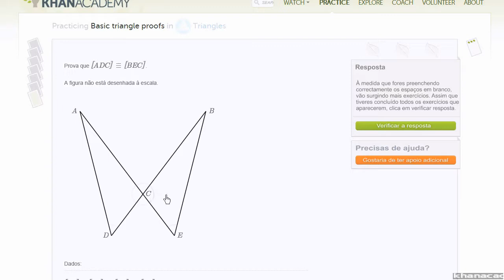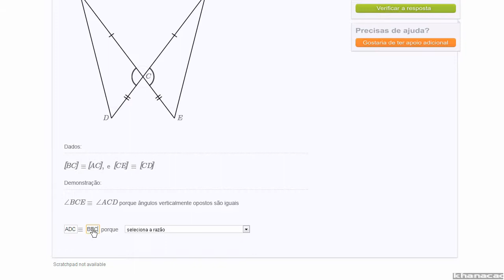Módulo de exemplos simples de demonstrações com triângulos: exemplo 1 - Khan Academy (7º ano)